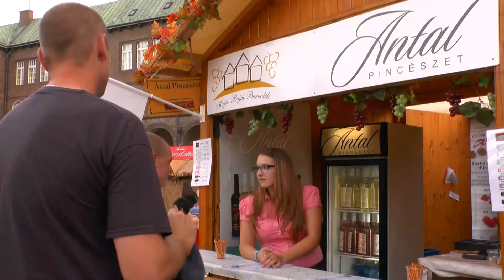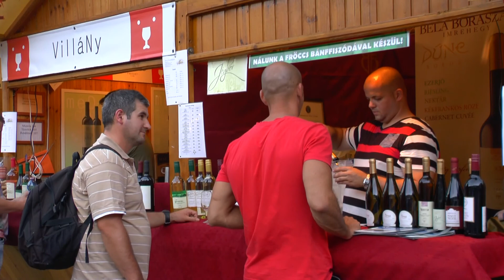BorTér Szeged 2015